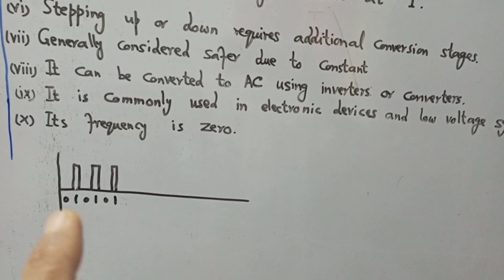ac and dc